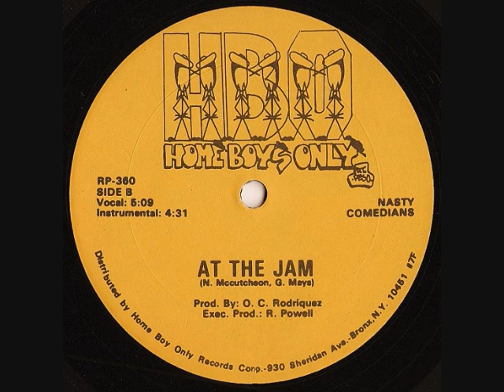Nasty Comedians -- At The Jam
1985 Home Boys Only Records